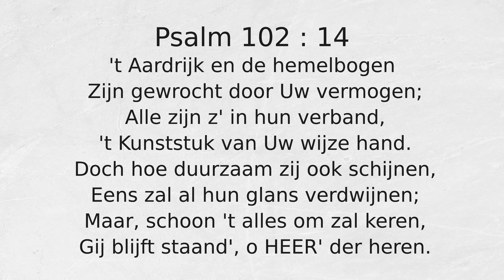Psalm 102 : 14 't Aardrijk en de hemelbogen